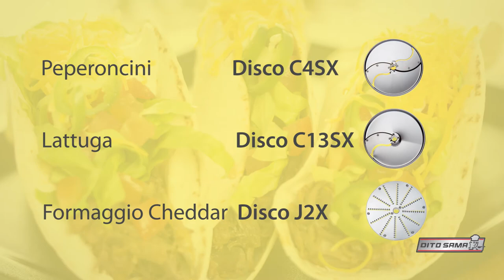TRS Tacos ITA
Tagliaverdure TRS